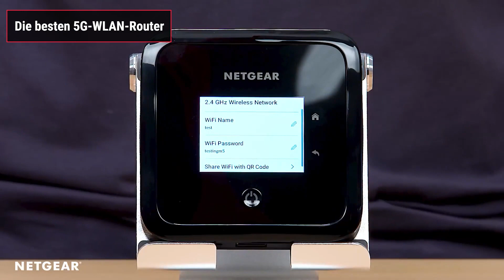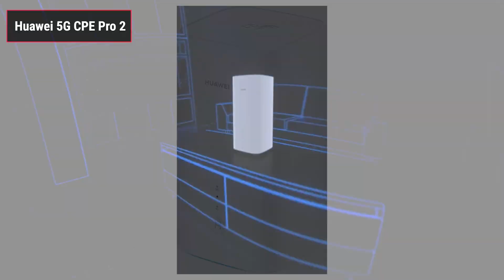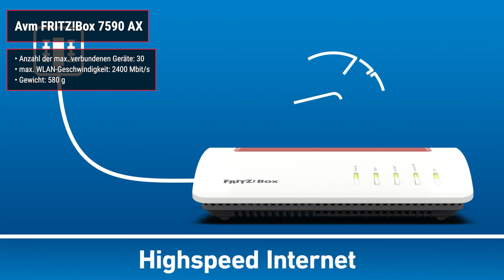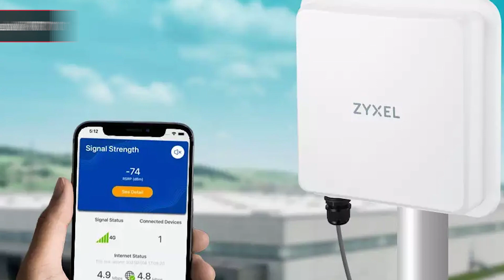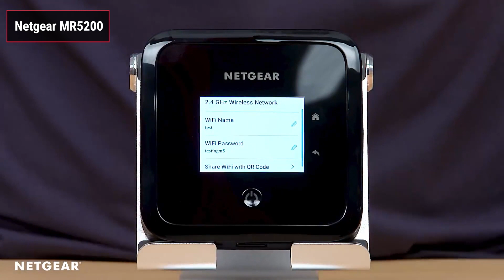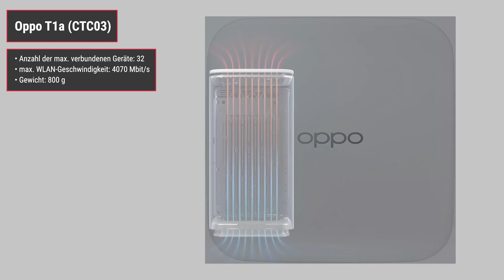TOP-7. Die besten 5G-WLAN-Router. Test & Vergleich 2023 | Deutsch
Huawei 5G CPE Pro 2